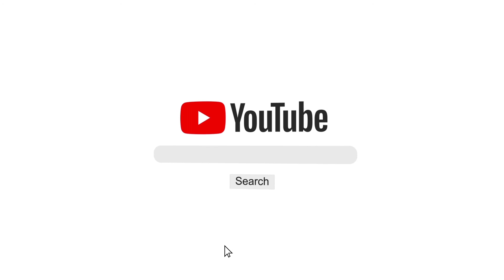Spot Mancing Tlocor Jos, Target Mujair Lokal dengan Tegek Centro Tropic 360 - Vlog Mancing Cak Pandi